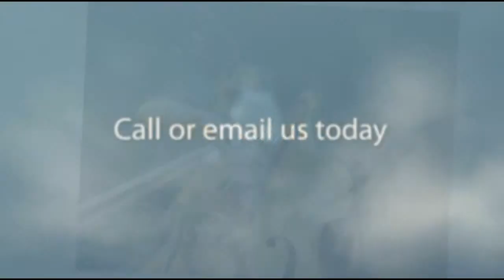PIANO LESSONS MELBOURNE VIC? Free matching to the right piano teacher in Melbourne Vic!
Be matched to the right Melbourne piano teacher for free. Click on this link:

After piano lessons in Melbourne, Vic? We can match you with the best Melbourne piano teacher without charge!

Stars & Catz School of Music is known for having a comprehensive network of the highest quality Melbourne piano teachers around, and a small crew focused on picking you the perfect teacher for your Melbourne piano lessons.

What would you like from your Melbourne piano lessons? We make sure we fully grasp just what you are searching for before we match you with a Melbourne piano teacher.

What about sign up charges, hidden costs or agency charges? There are actually none!

With Stars & Catz School of Music you will only pay for your Melbourne piano lessons. We'll put care and interest into matching you with the best Melbourne piano teacher... and this service is totally free.

Are there any long-term agreements or huge lesson blocks to cover?

No. We believe there are plenty of weighty agreements on earth without adding piano lessons to boot! With Stars & Catz School of Music you will not have to sign up for a year of Melbourne piano tuition... or even a whole term if you do not choose to!

Our Melbourne piano lessons are customised to you and your dreams.

Your Melbourne piano teacher will create a unique lesson schedule just for you. You will not need to master Beethoven to be able to play Roll Over Beethoven... or the other way around!

Home or studio lessons available. Yes it's true, if you have a room all organised at home, and that's where you want to take your Melbourne piano lessons, then we'll search our network for a Melbourne piano teacher who is able to visit you. Alternatively, you could choose to take your Melbourne piano lessons within the more professional setup of a local Melbourne piano teacher's studio.

and either give us a call or enquire by email through our enquiry form to get the ball rolling. We'll get immediately onto your free Melbourne piano teacher search and get back to you within two working days with the results. From that point we can get you into your Melbourne piano lessons before you know it!